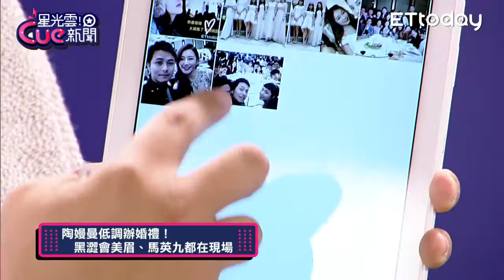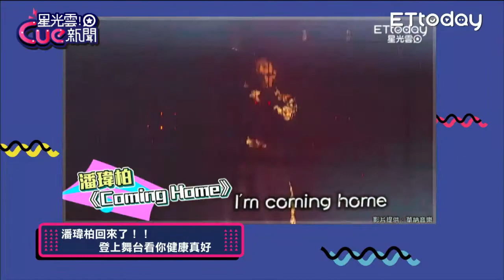No Name余荃斌｜星光雲!CUE新聞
《星光雲！Cue新聞》將帶領大家一起討論演藝圈最新消息！除了台灣藝人的消息，還有特派記者為大家帶來每日娛樂新聞！想知道最多最即時的演藝圈動態消息，還不快跟我們一起Cue新聞！每周二晚間5點至6點請鎖定ETtoday星光雲粉絲團與ETtoday星光雲APP！